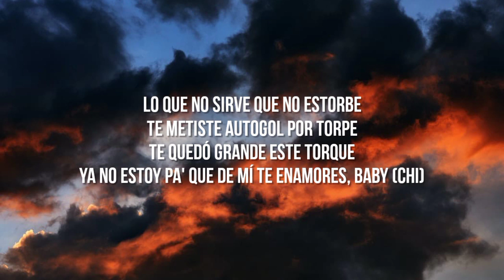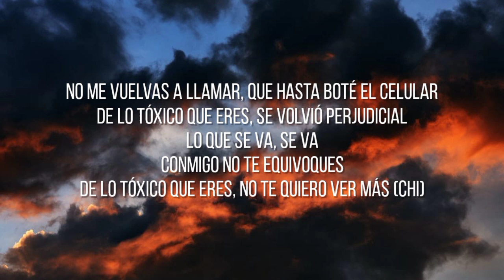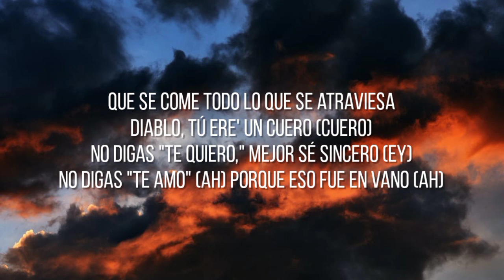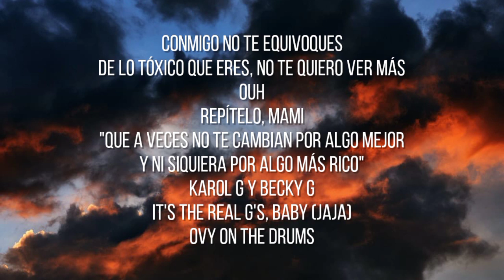Becky G, KAROL G - MAMIII (Letra/Lyrics)